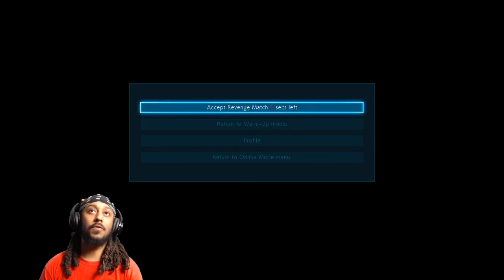TRUE TEKKEN LEMON #33 - CLAUDIO PLAYERS SNIFF LINES BEFORE PLAYING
Tekken 7 (鉄拳7) is a fighting game developed and published by Bandai Namco Entertainment. It is the ninth overall installment in the Tekken series. Tekken 7 had a limited arcade release in March 2015. An updated arcade version, Tekken 7: Fated Retribution, was released in July 2016, and features expanded content including new stages, costumes, items and characters. The home versions released for PlayStation 4, Xbox One and Microsoft Windows in June 2017 were based on Fated Retribution.